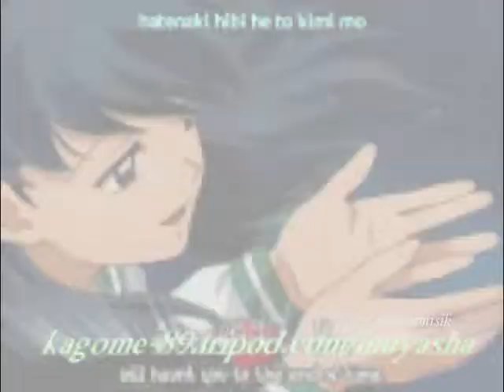The Climb InuYasha & Kagome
Hola a todos bno despues de varios dias y semanas de No subi video le kiero dejar uno nuevo con la cancion de "The Climb" de Miley Cyrus con la pareja mas lenda del anime "InuYasha & Kagome" bno espero k les guste muxo ok y no olviden dejar comentarios ok